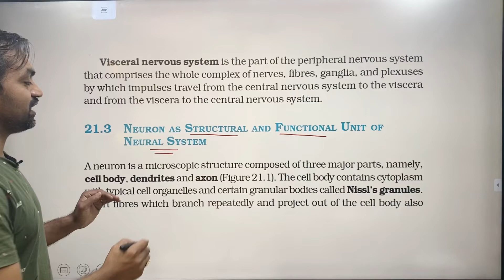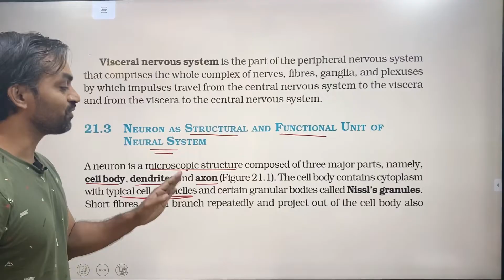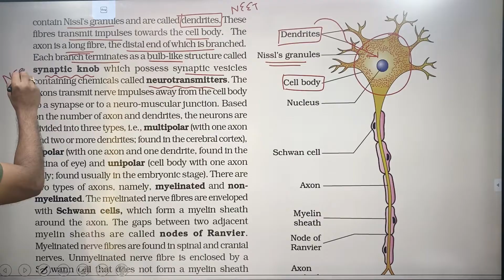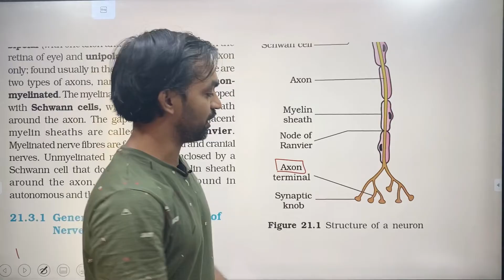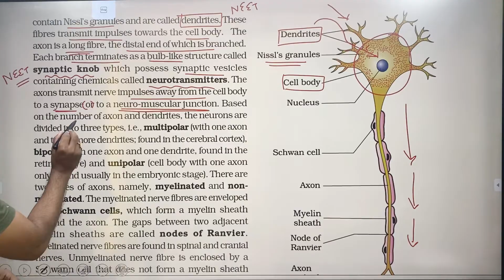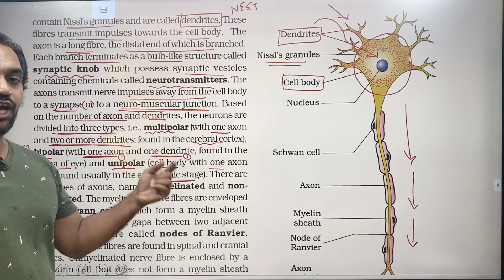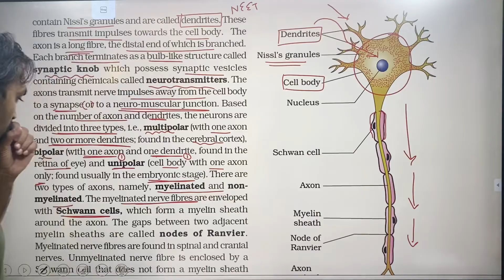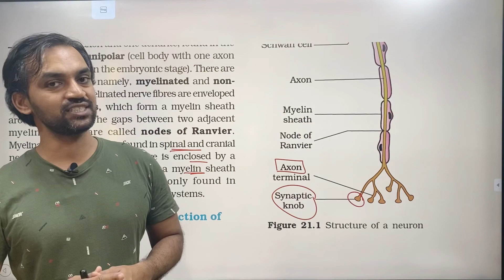Neural control and coordination | Part 2 | NCERT Line to Line | Thannambikkai Batch